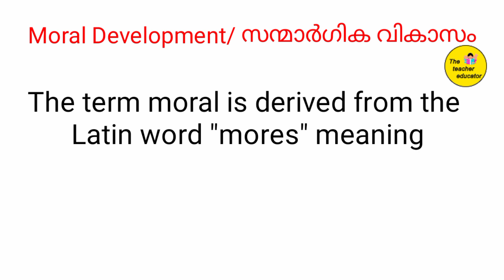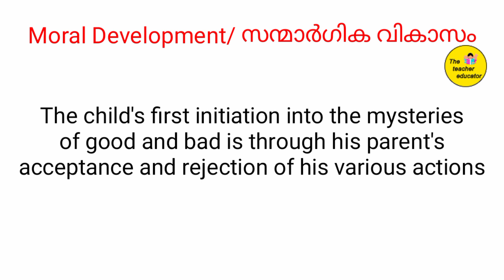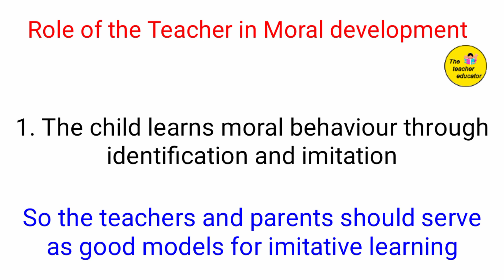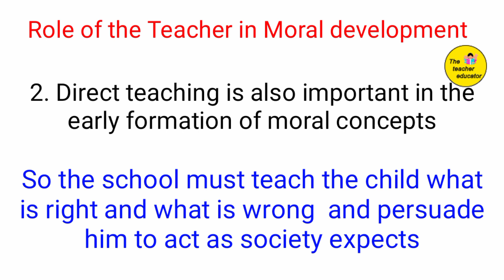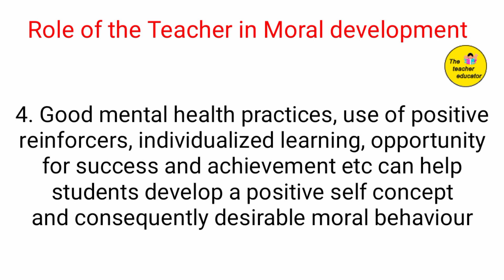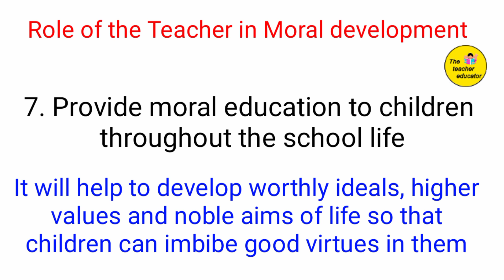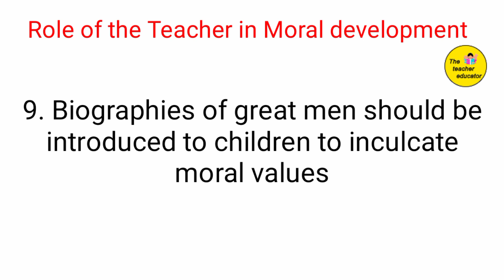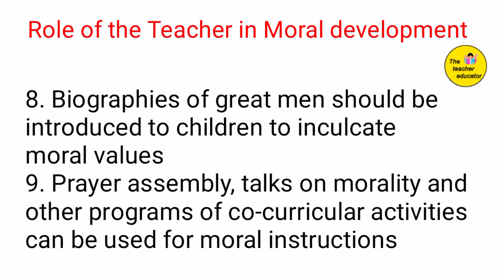Moral Development and Role of Teachers in Moral development